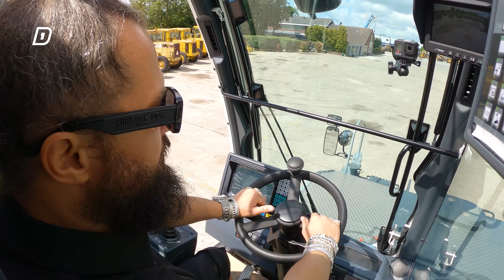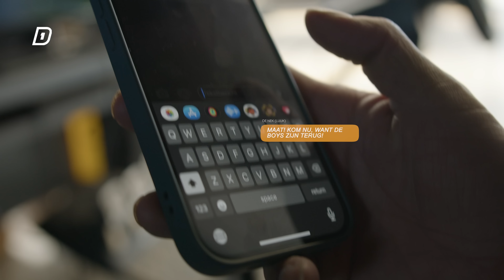LA FUENTE is TERUG & regelt 75 EPISCHE AUTO’S!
Samenwerken? Of gebruik maken van onze diensten?